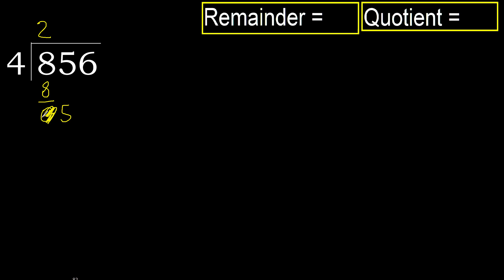Divide 856 by 4 , remainder . Division with 1 Digit Divisors . How to do